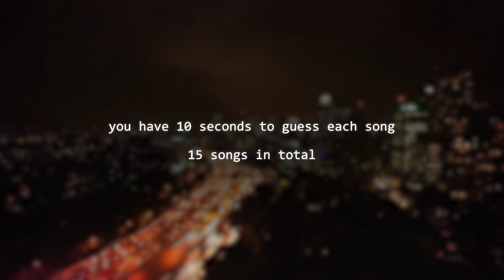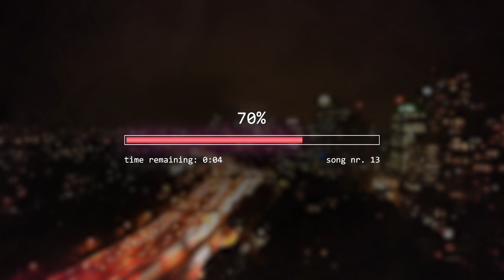Guess That EDM Song Challenge #8